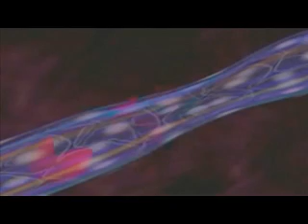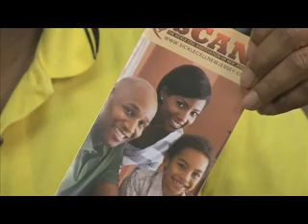Sickle Cell Awareness Documentary.wm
This documentary explains about sickle cell disease and the services of The Sickle Cell Association of New Jersey.